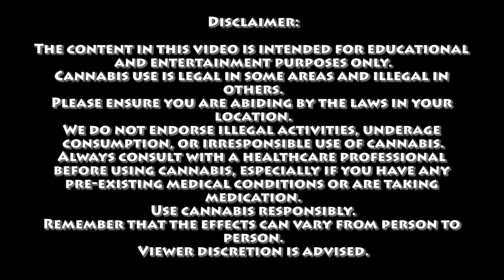The Eiffel Tower Theory | Certified